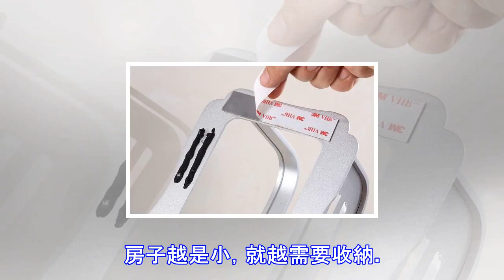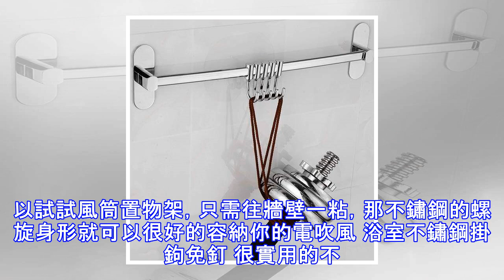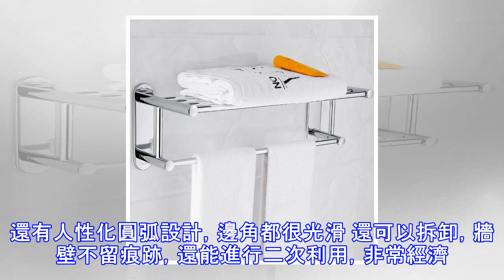傳統鑽牆收納已落後，新時代都用免打孔的收納，牆壁美觀收納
房子越是小，就越需要收納。那麼收納需要注意些什麼呢？收納最重要的就是聚攏，將東西集中一起放置，視覺上達到擴大空間的效果。 浴室置物架免打孔衛生間 衛生間有各種洗頭水沐浴露會顯得空間很小，所以來一個置物架將它們收納起來是很有必要的。置物架容量很大，底部有鏤空設計，能夠很好地瀝干水分，減少細菌滋生。 廚房置物架 免打孔 說起收納，不得不提的一個地方那就是廚房了。廚房作為一個美食誕生的地方，衛生情況一定要好哦。推薦這款置物架套裝，大家可以合，非常方便。 收納還需巧用置物架，將那些邊邊角角的空間利用這些瓶瓶罐罐收納起來，讓台面留白空間更多，看起來會寬敞很多。不過置物架要選免釘的，不會損壞瓷磚，美觀性也...